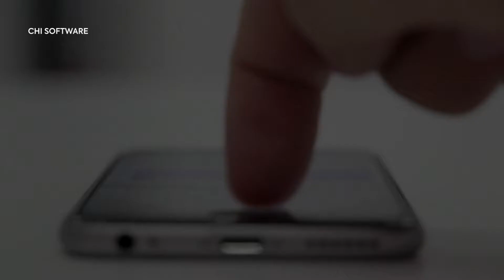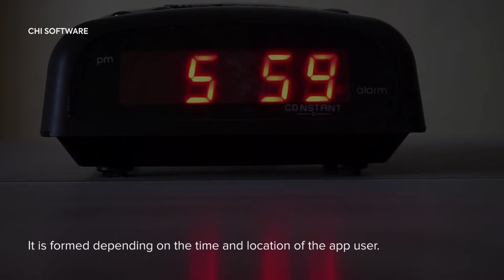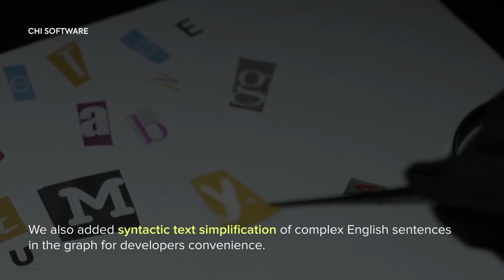Geosocial networking app: case study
The application represents a geosocial networking app that uses geolocation and user’s time to offer relevant recommendations for nearby locations, places of interest and events. This recommendation system uses 1) Computer Vision to analyze images, and 2) NLP technology to analyze chat and image captions, and automatically extract topics of interest, locations, date and time for proper advice.